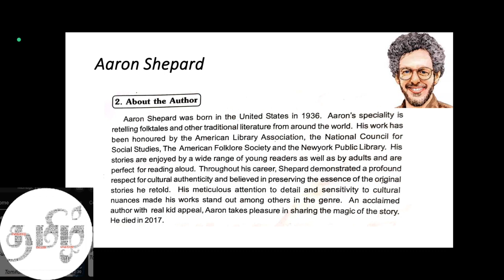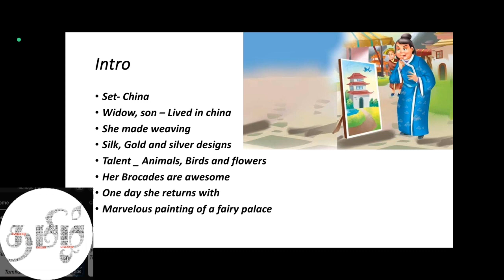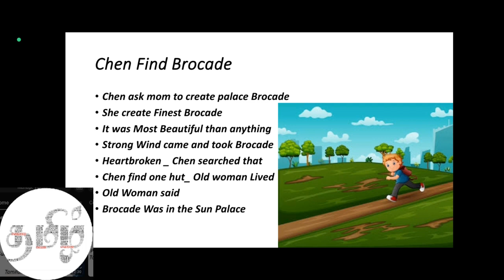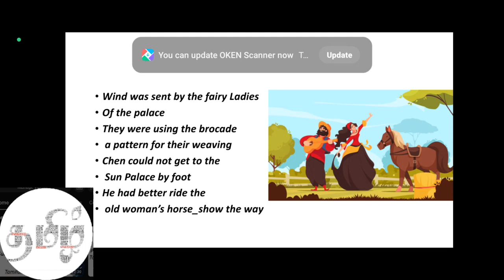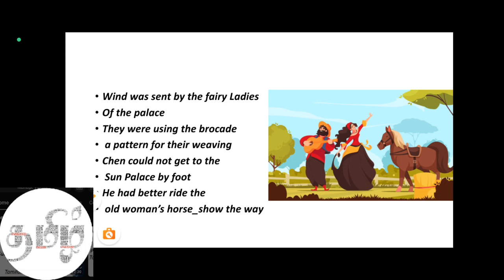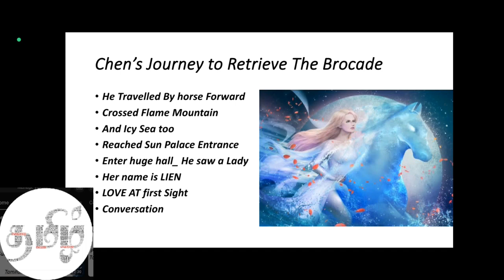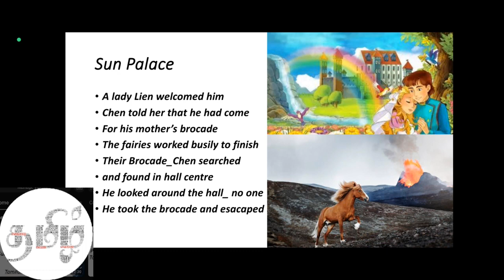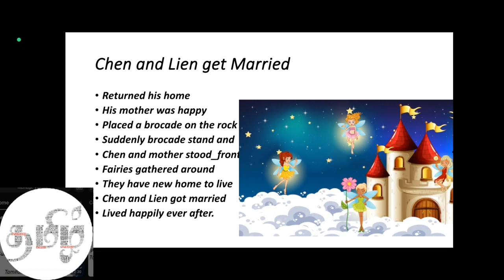The Magic Brocade_A Tale of China By Aaron Shepard Summary in Tamil Narration by Tamilarasan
Semester 2, all topics from Part 2 ENGLISH new syllabus The Magic Brocade_A Tale of China By Aaron Shepard Summary in Tamil Narration by Tamilarasan